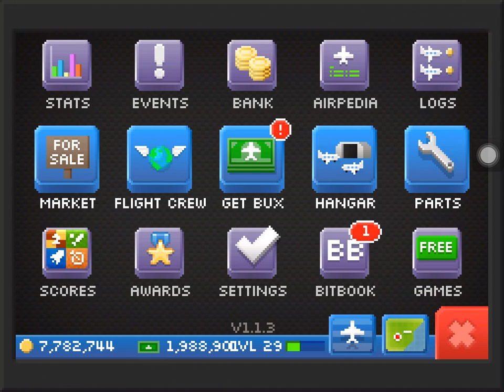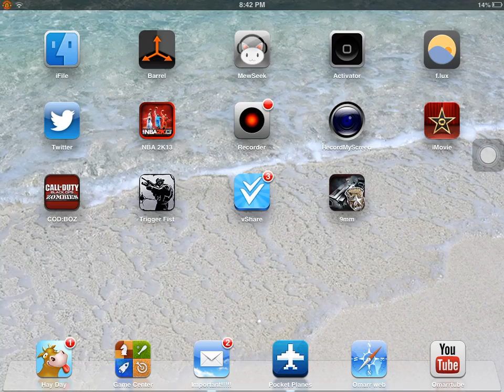Pocket planes episode 23 airport battles 3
Today London and Moscow battle it out in this episodes airport battles but who's gonna win find out by watching the vid!! Peace!!